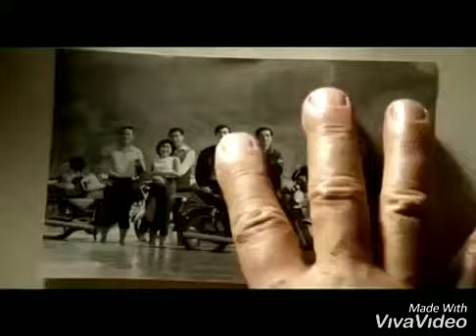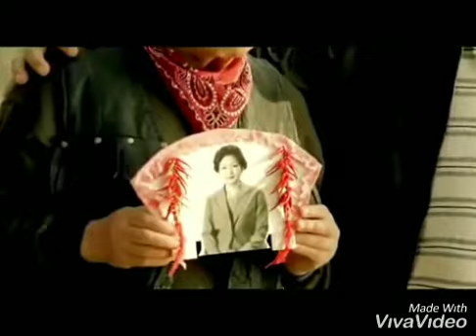Naik Motor Sampai Tua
Naik Motor Sampai Tua, Riders, Motor Rider, Roda Motor, Motor Tua, Motor Lawas, Motor Classic